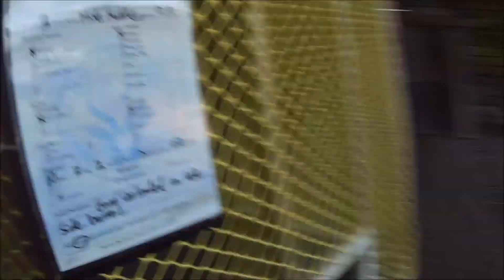Steve ~ WAC ~ 07/27/18 ~ USPSA ~ Carry Optics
Shot my Sig 320rx for the first time tonight.